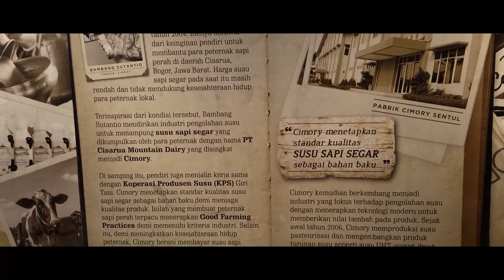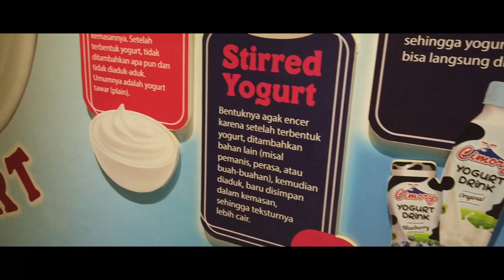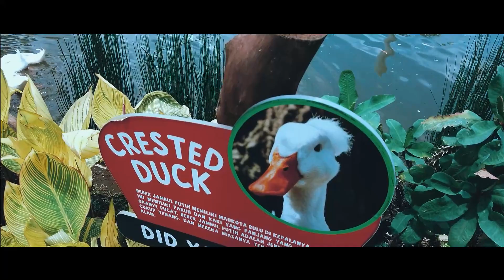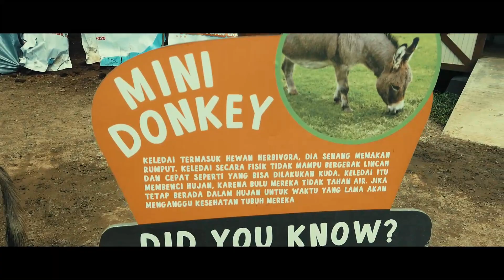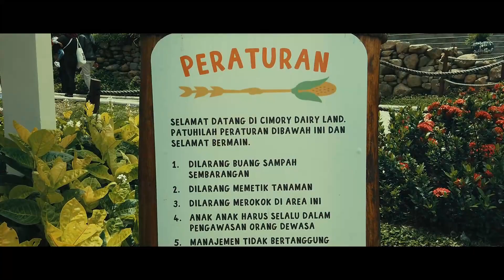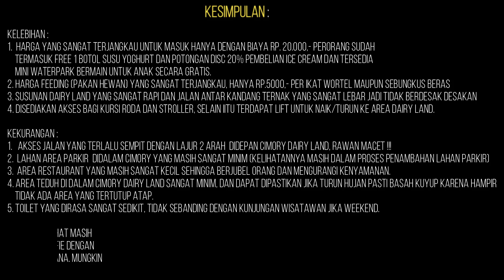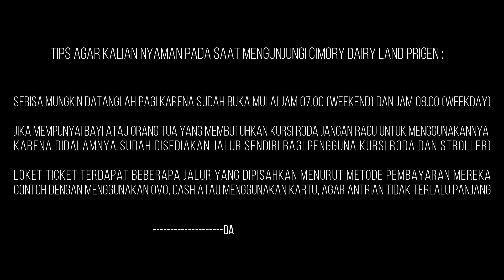Beginikah Nasib Cimory Dairy Land Prigen Setelah 3 bulan Soft Opening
Cimory Dairy Land Prigen merupakan salah satu cabang tempat wisata cimory terbaru. Dimana sebelumnya 2 tempat wisata cimory telah dibuka di jawa barat (bogor), Jawa tengah  (Ungaran Semarang) dan sekarang Jawa Timur (Prigen tretes). Sempat terjadi beberapa kali penundaan untuk soft opening dan akhirnya dibuka juga pada tanggal 1 Desember 2019 (yang sebelum nya direncanakan pertengahan 2018 dibuka).

Lokasi Cimory Dairy Land Prigen ini dirasa cukup pas karena terletak didaerah pegunungan sehingga hawa nya pun cukup segar. Selain menawarkan berbagai macam area wahana tempat wisata kita juga disuguhkan dengan pemandangan pegunungan dengan pepohononan yang hijau dan asri.

Harga dari tiket masuk Cimory ini adalah sebesar Rp. 20rb untuk ke museum susu dan Dairy land dan harga tiket Rp.20rb untuk ke museum selfie (Baru dibuka sekitar awal febuary 2020).